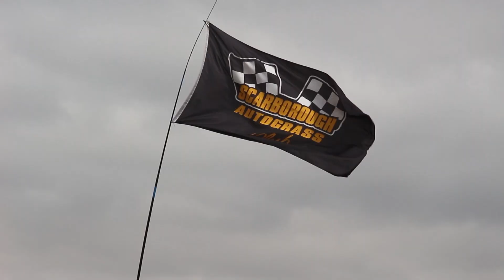BAS ROUND 3 2018 // EYY WE CRAZY